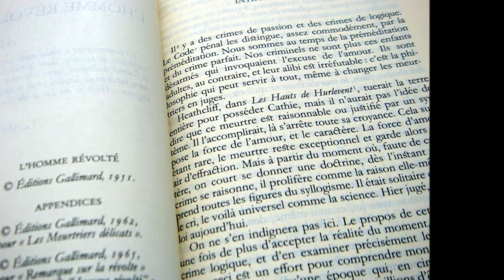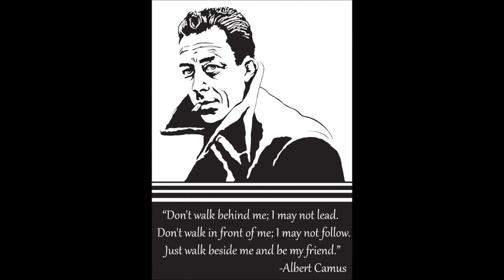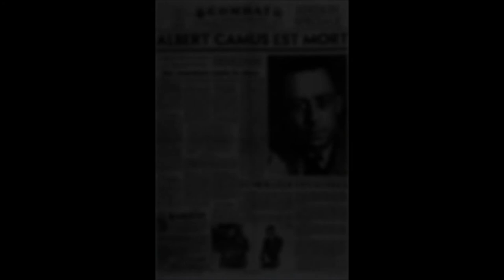Les dromadaires d'Andromède live trailer - PETROL ATOM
Les dromadaires d'Andromède live trailer | PETROL ATOM | Interprété live à l'Argonne.
Crédit photo BD : José Lenzini et Laurent Gnoni (Editions Soleil).
"Dos à la mort / Assis au bord du temps / Spirale que mes flèches sereines dessinent nonchalamment..."